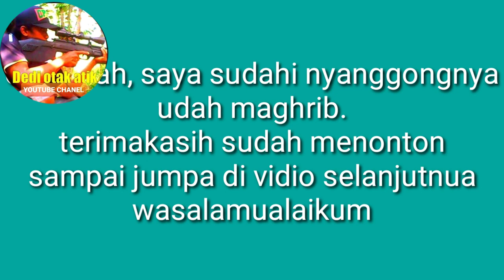Nyanggong tipis tipis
Dedi otak atik kali ini nyanggong burung punai di belakang bengkel las tempat kerja, tipis2 aja karna waktunya jg udah mau maghrip, yok cekidut.